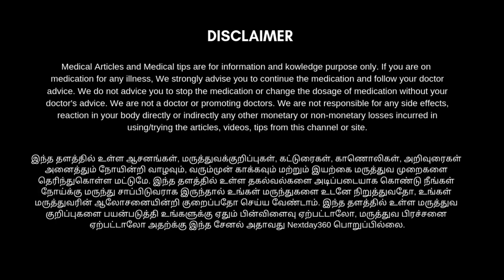வெரிகோஸ் வெயின் குணமாக | Natural Home Remedies for Vericose Veins | நரம்பு சுருள் நோய் | Nextday360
வெரிகோஸ் வெயின் என்று சொல்லப்படும் நரம்பு சுருள் பிரச்சனைகளுக்கு பல நபர்கள் இன்று பல வேதனைகளை அனுபவித்துக் கொண்டிருக்கிறார்கள். அவர்கள் அனைவருக்கும் அந்த வலி வேதனைகளை போக்கக்கூடிய ஒரு காணொளியாக இது அமையும்.

 நரம்பு சுருள் பிரச்சனை யாருக்கெல்லாம் வரும்? என்ன மாதிரியான பாதிப்புகளை ஏற்படுத்தும்? அதிலிருந்து தப்பிக்க அல்லது அதனை சரிசெய்ய நாம் செய்யக்கூடிய வழிமுறைகள் என்னென்ன? வெளிப்புறத்தில் பயன்படுத்தக்கூடிய வீட்டு வைத்திய முறைகள் மற்றும் நாம் சாப்பிடும் உணவு முறைகளும் வெரிகோஸ் வெயின்யை சரிசெய்ய எந்த அளவுக்கு உபயோகமாக இருக்கும் முழுவதும் தெரிந்துகொள்ள காணொளியை முழுமையாக பாருங்கள் இந்த காணொளி பதிவு உங்களுக்கு உபயோகமானதாக அமையும்.